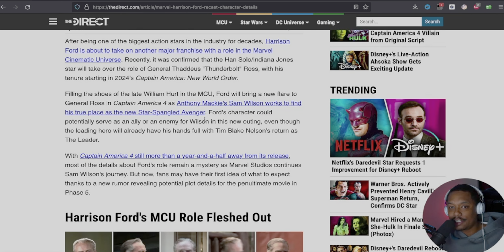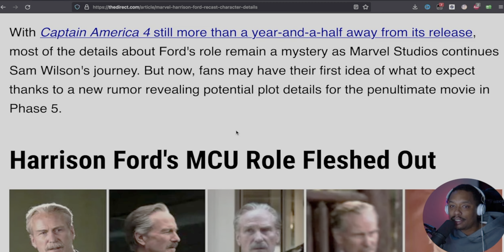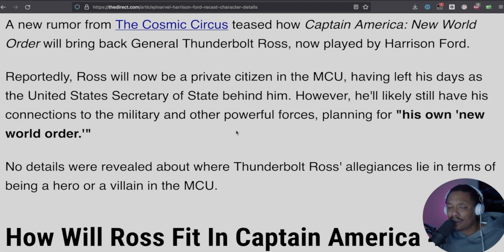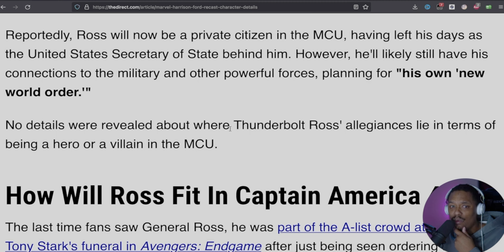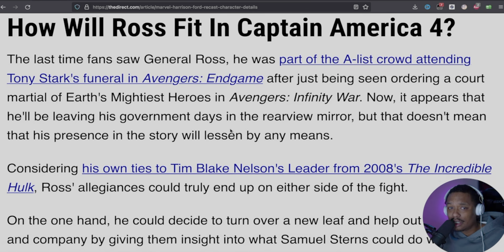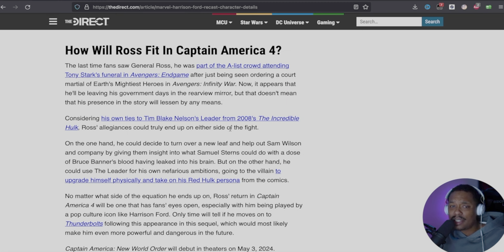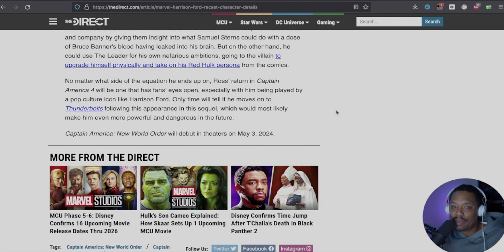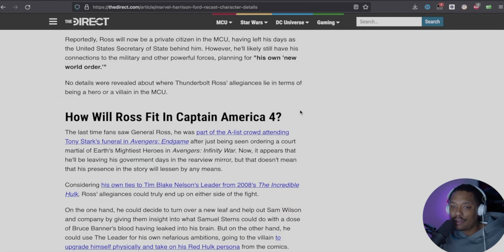We May Be One Step Closer To World War Hulk After She Hulk Following Harrison Ford Signing To Marvel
Harrison Ford was recently cast as Thaddeus Ross and may in fact become the Red Hulk within the Marvel Cinematic Universe if the cards are played right leading us to World War Hulk following the events of She Hulk!

After the events of She-Hulk many have wondered if we may in fact see Red Hulk become part of the story line sooner rather than later.

According to The Direct, "On the one hand, he could decide to turn over a new leaf and help out Sam Wilson and company by giving them insight into what Samuel Sterns could do with a dose of Bruce Banner's blood having leaked into his brain. But on the other hand, he could use The Leader for his own nefarious ambitions, going to the villain to upgrade himself physically and take on his Red Hulk persona from the comics."